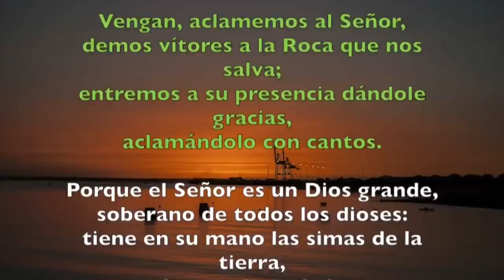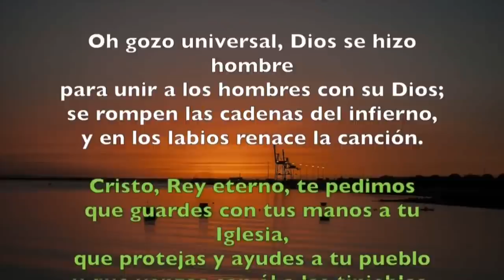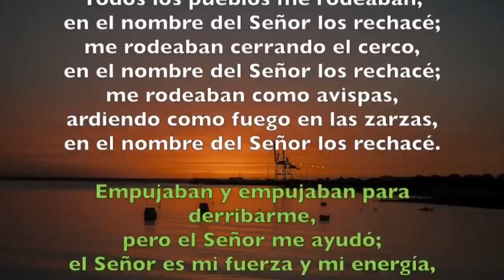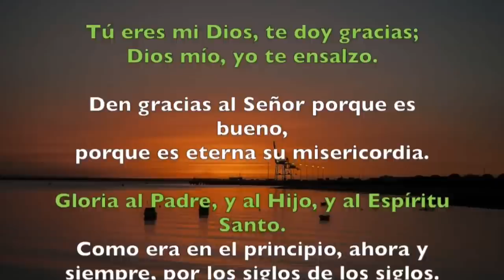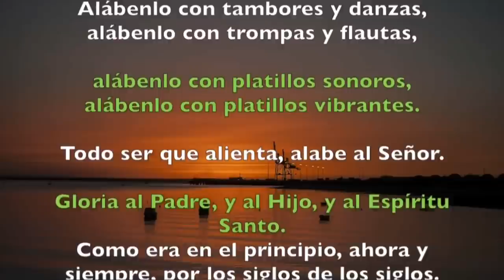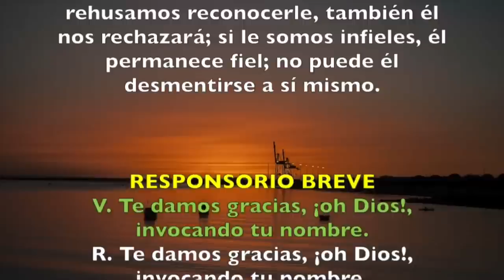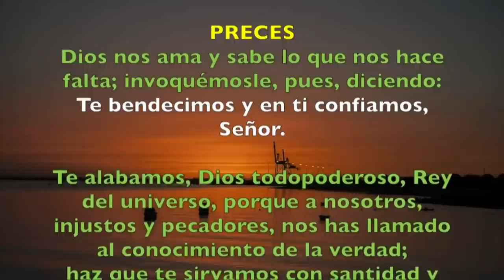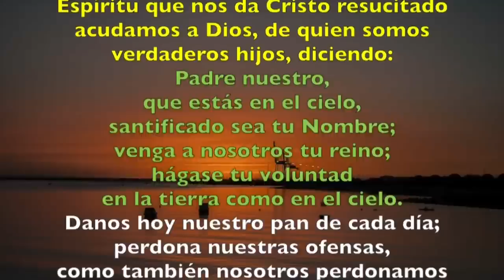Oración de la mañana (Laudes) DOMINGO XX TIEMPO ORDINARIO | Padre Sam